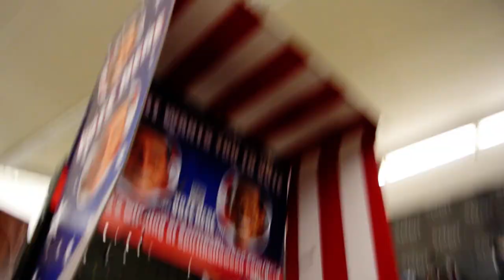Mitt Romney & Barack Obama Election Debate Special? No Just a Halloween Costume store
Mitt Romney & Barack Obama Election Debate Special? No Just a Halloween Costume store. The title pretty much says it all We have had Rain and Youtube Editor issues But like I say on My videos I will upload a new Video Every day Sometimes 2. Some of the time you will Get Gags Humor and the like others junk bought at Swap Meets Beautiful Classic Cars... And some weird off any subject type videos and some that have to do with the time of the year... Where does this one fit in i dunno i know i tried on some Romney and Obama Masks. ;-) Anyways is there Trick Or Treat and Halloween Celebrations in Europe . I never considered that till today and figured i would toss out the question.. This was at a Sprit Halloween Costume store they pop up Everywhere around September..;-) Thanks For Watching have a great day or night and thats about all i know..;-) Cheers

Cheers